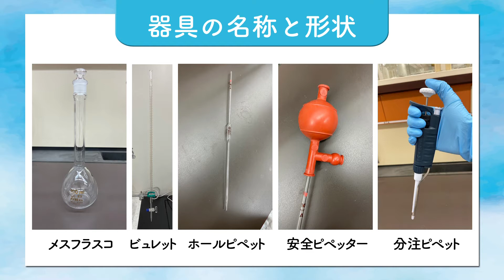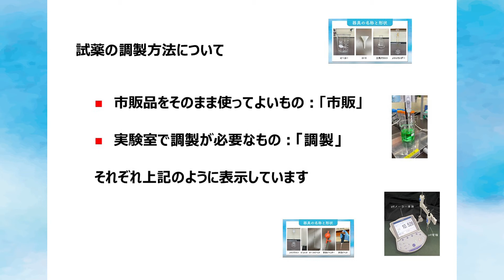1. 分析のはじめに